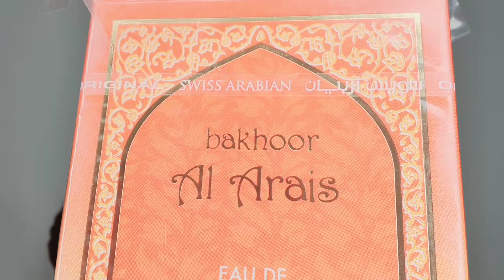Swiss Arabian Bakhoor Al Arais Fragrance Review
السلام علیکم

In this video I have reviewed Bakhoor Al Arais Fragrance from the house of Swiss Arabian.

Dm on Instagram if u want to buy it's bottle.